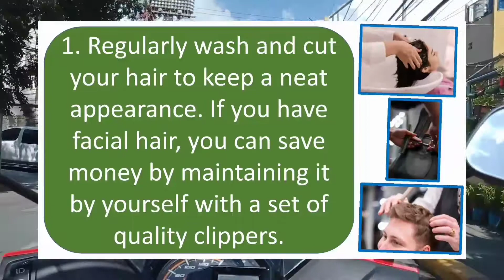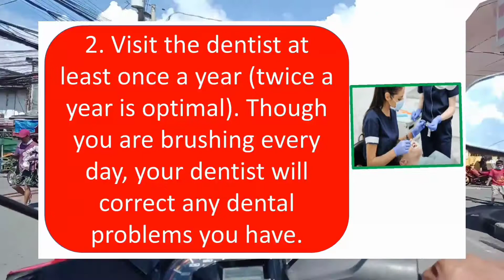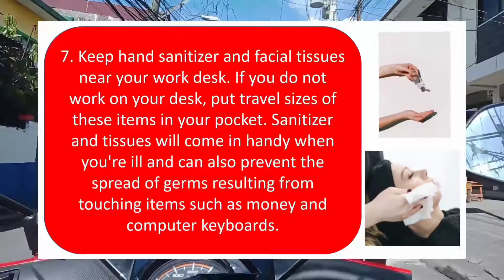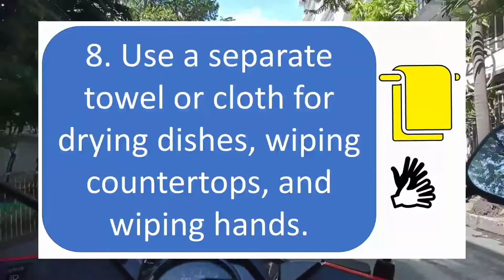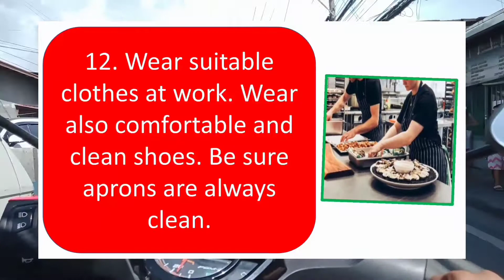PERSONAL HYGIENE.. WAYS TO ACHIEVE PERSONAL HYGIENE.. BPP GRADE 7/8 EXPLORATORY.. MISTER CORBI..